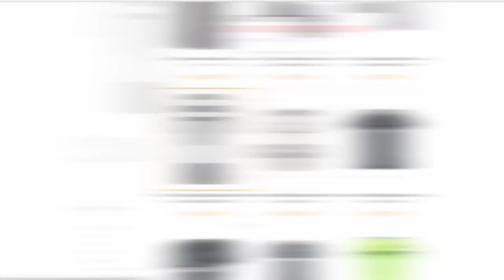LUIS MURIEL | Amazing Goals, Skills, Assists | Sevilla 2018/2019 (HD)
Luis Muriel - Sevilla - 2018/2019 ➠ World Of Football
Luis Muriel is Colombian football player who plays for Sevilla. Highlights 2018/2019.